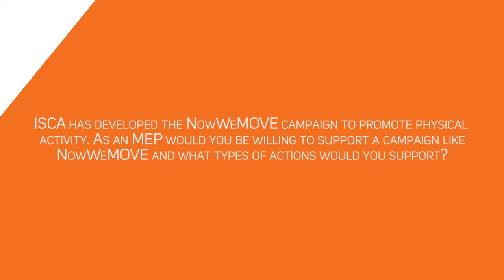Inactivity Time Bomb: Interview with Emma McClarkin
In 2014 ISCA (International Sport and Culture Association) went to European Parliament to ask Members of European Parliament (MEP) to show us their moves. This year they wanted to do even more!
That's because study ISCA has commissioned has now shown that physical inactivity is costing Europe 80 billion Euros every year.

Listen to the full interview with Emma McClarkin, British MEP.

Video by Brecht Boelens